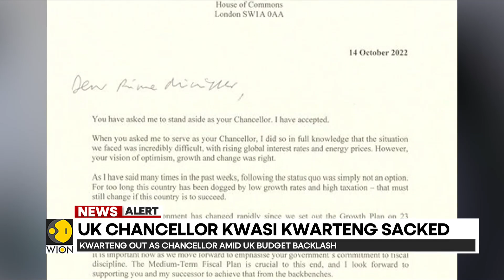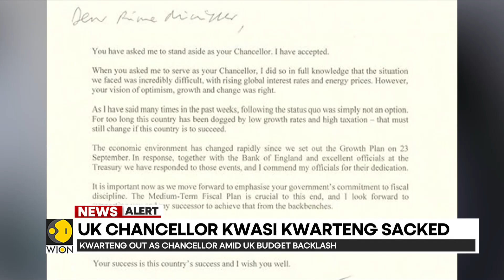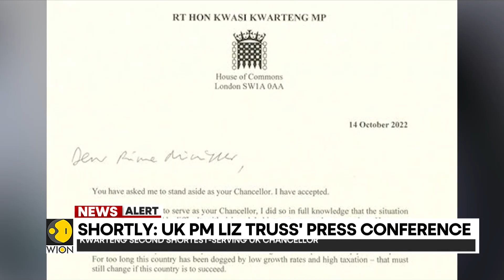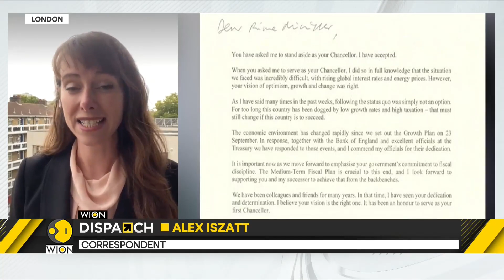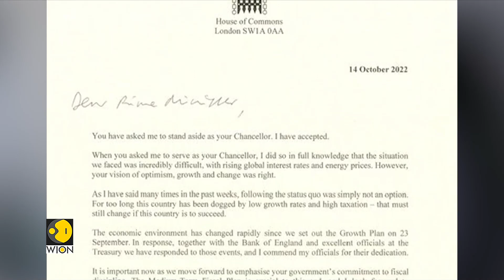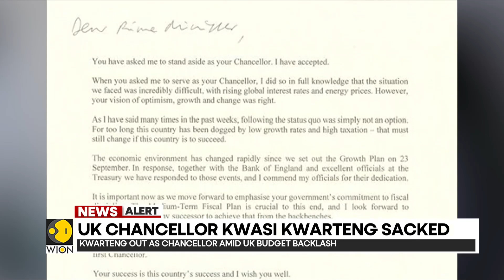WION Dispatch: 'Tory leaders question Liz Truss' leadership,' says International Affairs expert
"We have already heard senior Tory members and politicians questioning Liz Truss' leadership, saying that she should think about stepping down because it's just isn't about Kwasi Kwarteng's fault, these issues are related to the overconfidence in the government," says Kadira Pethiyagoda.